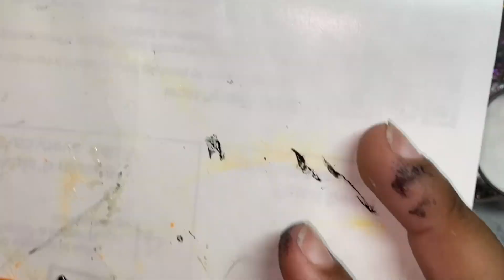Handmade 4D Butterfly Nails 🧡✨| Kawaii Nails | Watch Me Work✨🔥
2.Must Follow My Nail Page @theenailgaloree
3.Must Follow My Personal Page @_naishaalovee
4.Comment When Done

Follow Me ✨

Items Used
Kawaii charms : Amazon
Drill : Melody Sussie
Acrylic Powder: all Nail Supply Glamour
Nail tip : Amazon
Rhinestones: AliExpress and Amazon
Primer: Mia Secret
Gel top coat  : Nail supply glamour